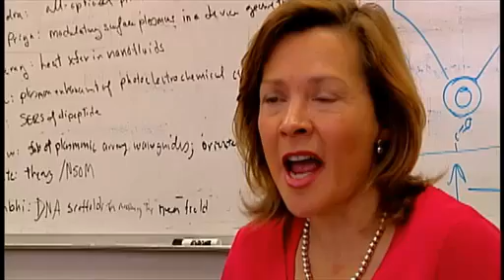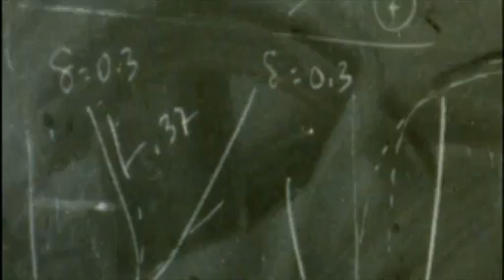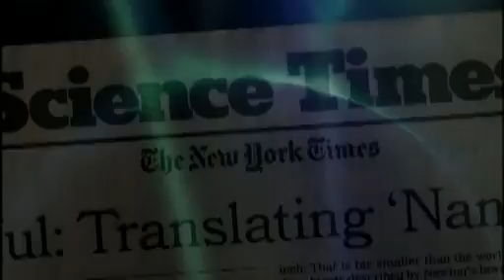NOVA scienceNOW : 4 - Profile : Naomi Halas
Nanotechnologist Naomi Halas of Rice University has invented tiny structures called "gold nanoshells," which may someday help treat tumors. Halas tunes the nanoparticles to absorb a specific wavelength of light that passes harmlessly through the human body. When that light hits the injested nanoshells, they grow hot enough to burn away targeted nearby tissue such as a tumor.